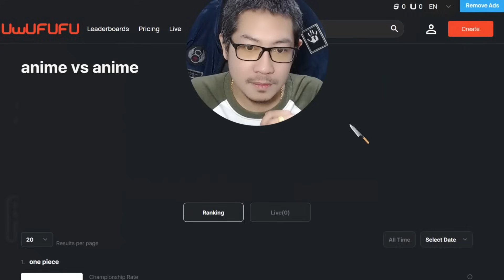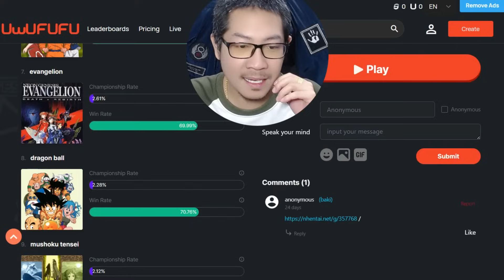ศึกประชันความWEEB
ชีวาสพาไปดู ศึกประชันความWEEB
คำเตียน(ตั้งใจพิมพ์ผิด) นี่เป็นความWEEBส่วนบุคคล แล้วท่านผู้ชมหล่ะ ชอบเรื่องอะไรมากที่สุด